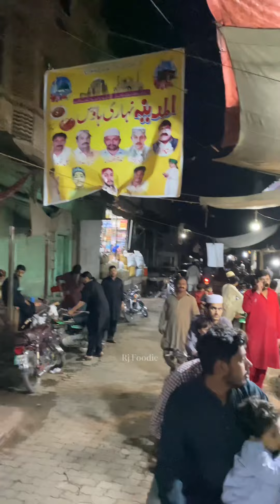Most Cheapest Nihari in Multan | Multan Best Nihri | Most Famous and Most Cheapest